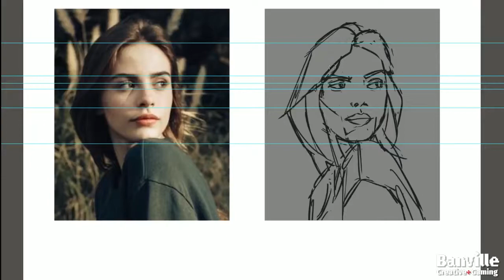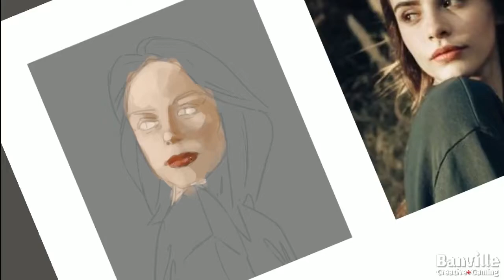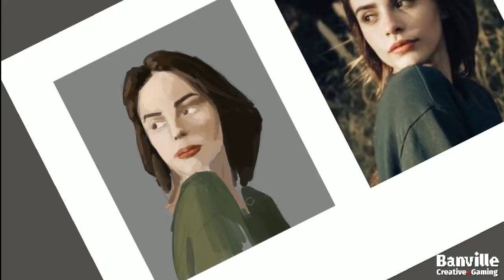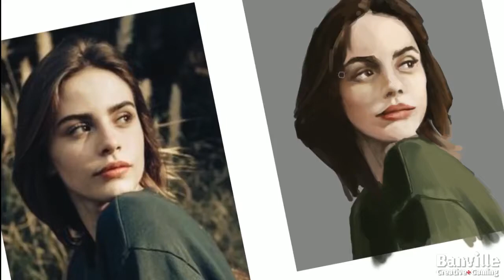Daily painting #008 - Portrait practice By Banville